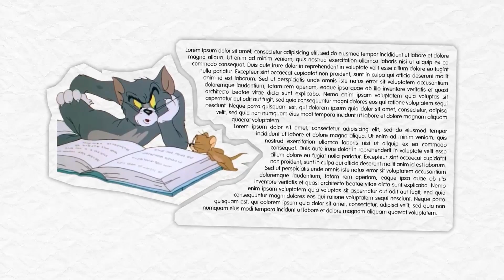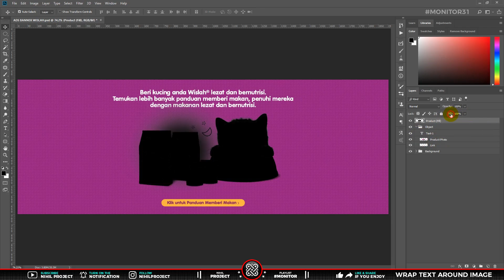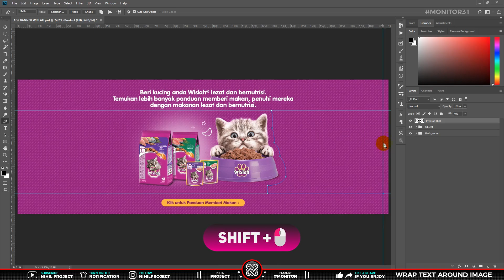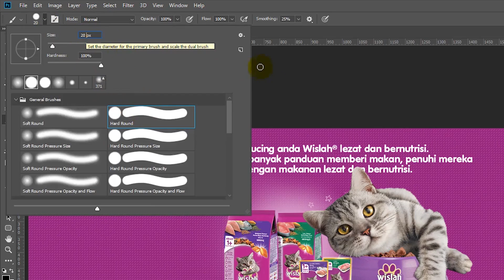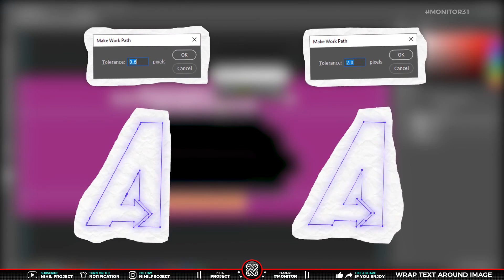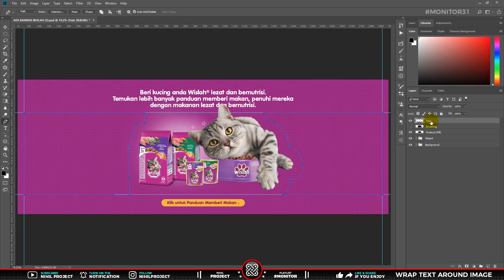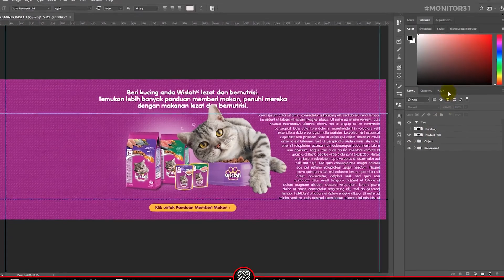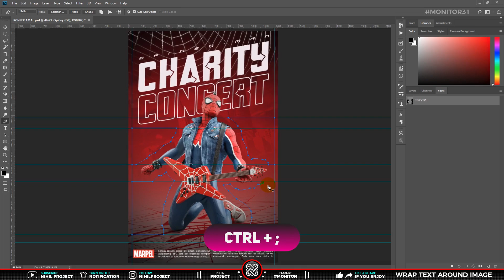TUTORIAL MEMBUAT TULISAN MENGIKUTI BENTUK OBJEK DI PHOTOSHOP | CARA CEPAT (BEST METHOD)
Hal umum yang sering dilakukan dalam membuat tulisan mengikuti bentuk objek adalah MANUAL, dengan menggunakan PEN TOOL, tetapi.. tak banyak orang yang menguasai PEN TOOL. Nah untuk yang belum menguasai PEN TOOL, maka.. ada trik atau cara cepat dalam membuat tulisan mengikuti bentuk objek atau biasa disebut juga dengan WRAP TEXT.

Yaps, di MONITOR31 ini.. gua mau sharing Tutorial Membuat Tulisan Mengikuti Bentuk Objek di Photoshop dengan 3 Metode yaitu
1) PEN TOOL (MAINSTREAM METHOD)
2) MAKE WORK PATH
3) PATH FROM SELECTION

Okelah.. simak tutorial berikut ini mengenai (BEST METHOD) TUTORIAL MEMBUAT TULISAN MENGIKUTI BENTUK OBJEK DI PHOTOSHOP 😊

- Semoga Bermanfaat -

Nah dalam video berdurasi 10 Menitan ini, terdapat beberapa tahap meliputi :
00:00 Intro
00:39 STEP 01 - PEN TOOL
01:37 Preparation - Make a line
02:34 Input the text demonstration
03:30 STEP 02 - MAKE WORK PATH
03:47 Brushing
04:24 Preparation - Make a line
04:35 Fill the selection
05:10 Start using Make Work Path
06:50 Input the text demonstration
07:36 STEP 03 - PATH FROM SELECTION
07:50 Load selection from the layers
08:08 Start using Make Work Path
09:00 Input the text demonstration
09:31 Closing
09:50 Closing (Follow IG-nya Dude)

Bahan Yang digunakan dalam video ini :
LINK : Temporarily removed, in order to comply with YouTube policies.

Photo / Video source :
- [MARVEL'S SPIDER-MAN]
SPIDER-MAN PUNK | by Hot Toys
- CATS Model from Whiskas

Soundtrack / Background Musik (BGM) dalam video ini :
1. Island Wave

Cara membuat tulisan mengikuti bentuk objek, efek teks mengikuti bentuk objek, wrap text around image, custom text box, typography, tutorial poster magazine, Tutorial menggunakan PEN TOOL, Text Tool, Make Work Path, Path From Selection, Brush, Tutorial Seleksi Foto, Photo Manipulation, Photo Slection.